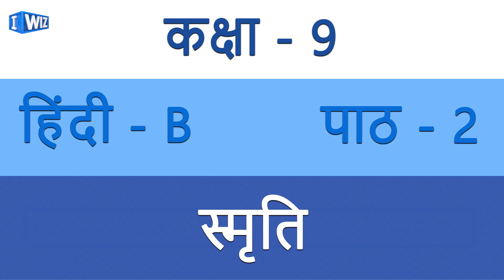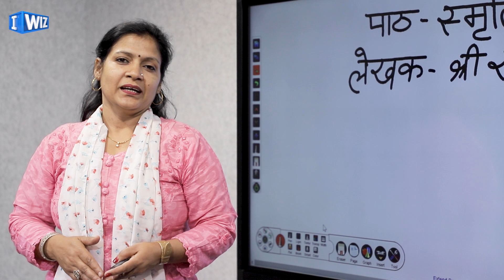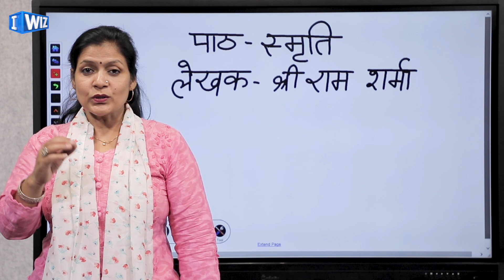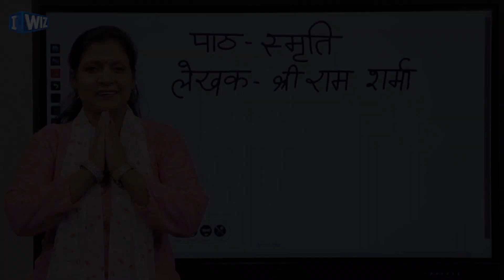Smriti स्मृति | Class 9 Hindi | NCERT | Introduction | CBSE | Shri Ram Sharma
This Hindi video for Class 9 of the Chapter- Smriti स्मृति is Part 1 about Introduction to the Chapter and will let you understand the explanation of Chapter better.

For Class 9th Hindi Book taught by Anju Sharma, for IWIZ Education Channel